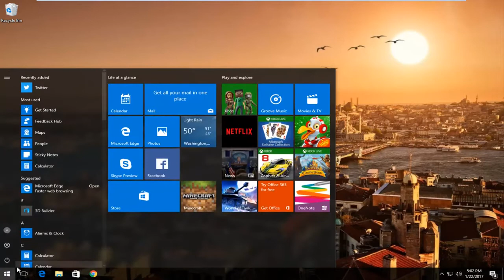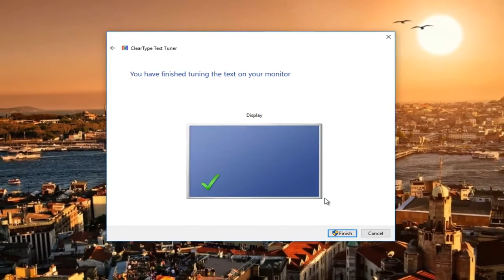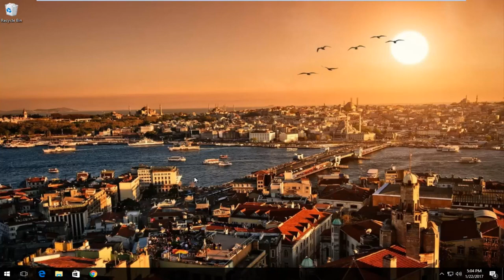How To Fix Blurry Text On Windows 7/8/10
This tutorial will show you guys how to fix blurred text that might be plaguing your computer experience by returning your display to a sharp, crisp text.

Clearing a blurry screen and return to sharp contrast with help from an expert in information systems, programming languages, web development, and network security in this tutorial.